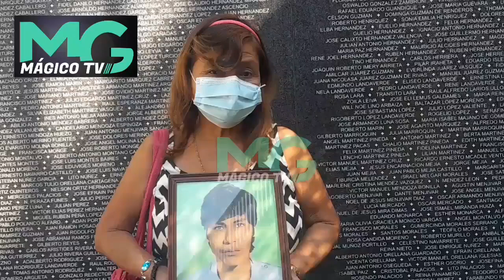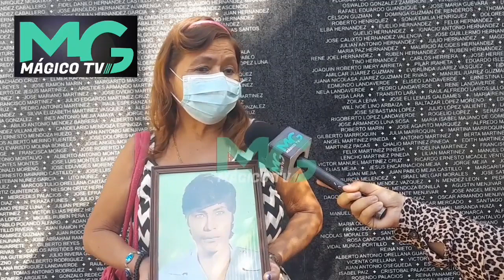"Queremos que nos den información de todos los desaparecidos, en el conflicto armado." Roxana Ramos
"Queremos que nos den información de todos los desaparecidos, en el conflicto armado." Roxana Ramos: Hermana Desaparecido